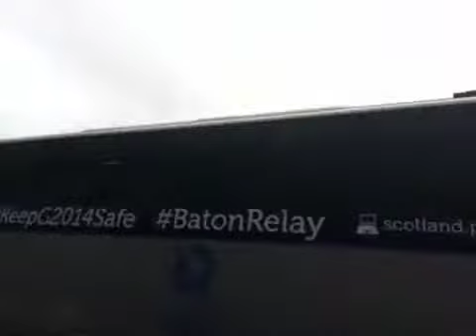SUMMER HOL#22 / QUEEN'S BATTON / 70th vid